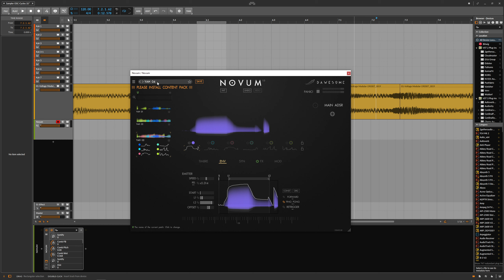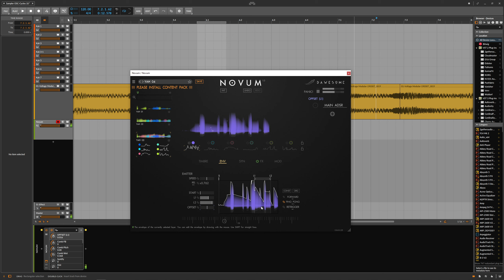Dawesome Novum - Unedited - Amplitude Exploration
the new Dawesome Novum

a first vid, made after 15 minutes with working with Novum, and is only meant to see what with one timbre you can if you change the Amplitude and of course granular settings, how the change the sound.